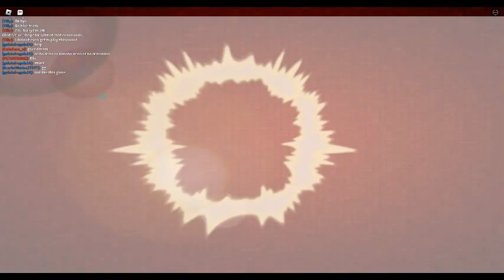ROBLOX Dodgeball Episode 747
Stupid "teammate" left when he knew I was struggling meaning my defeat in a sudden death